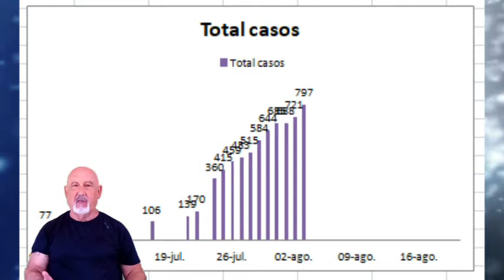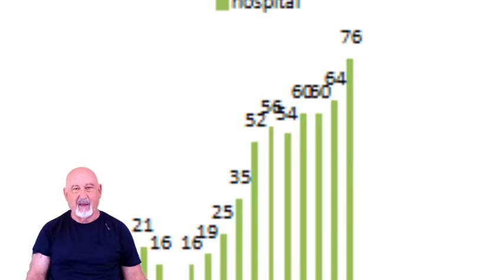¿Somos conscientes? Tiempos de COVID 19 E10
Realmente no estamos a la altura de la circunstancias tan graves por las que estamos atravesando en estos momentos. La irresponsabilidad, la falta de criterio sociales y el respeto a la vida y al colectivo, nos están llevando a un camino sin retorno. Fiestas, reuniones, botellones, concentraciones sin ningún tipo de medida de protección o prevención. ¿Realmente, somos conscientes de lo que está pasando?